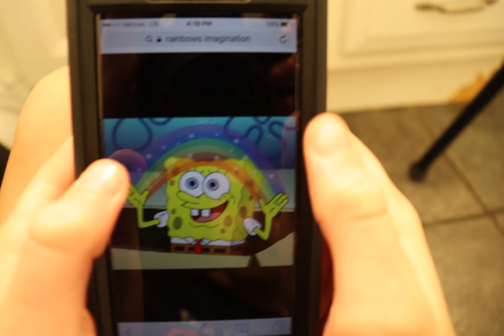Kevin U Stills Project